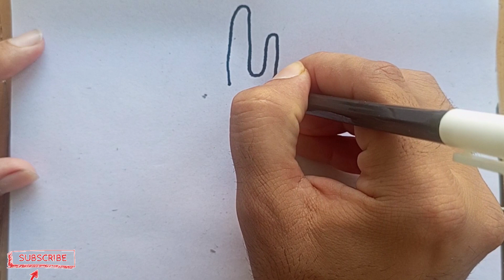How to draw cactus plant | how to draw cactus easy step by step | how to draw cactus tree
In this video we shows that How to draw cactus plant | how to draw cactus easy step by step | how to draw cactus tree and also we solve the following queries